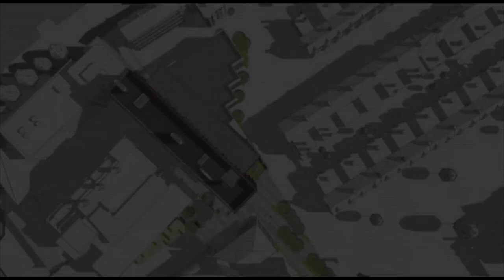Maurice Wohl Neuroscience Institute architectural flythrough